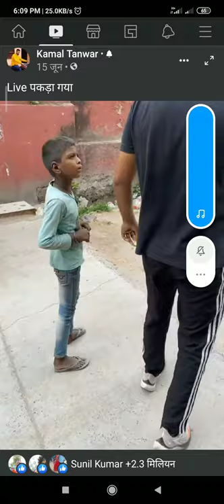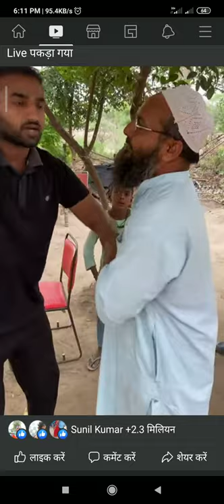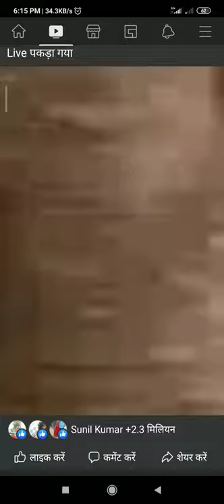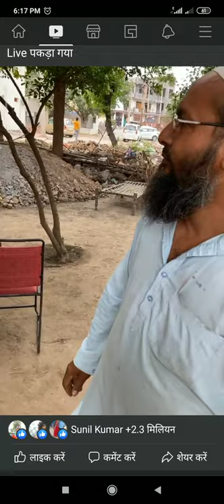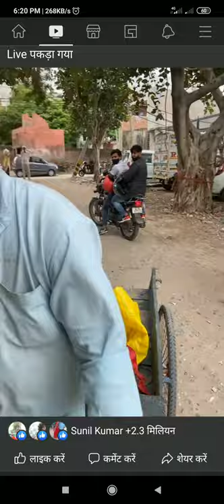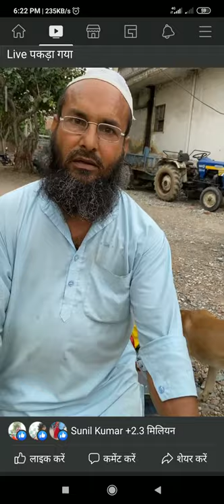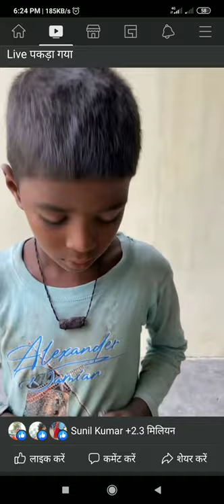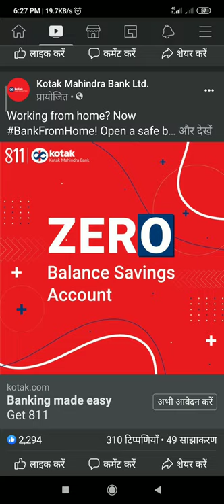इस वीडियो को ज्यादा से ज्यादा शेयर करें